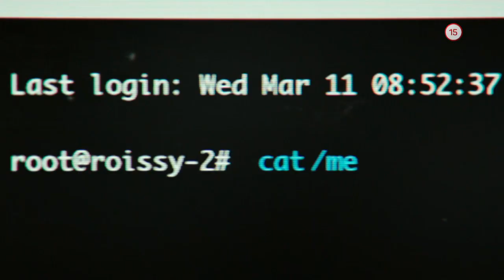Heker (25.4.2020 o 20:40 na PLUSke)